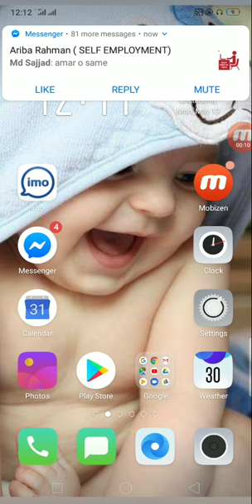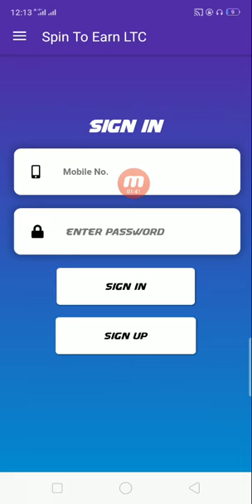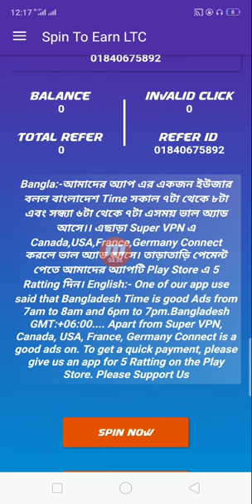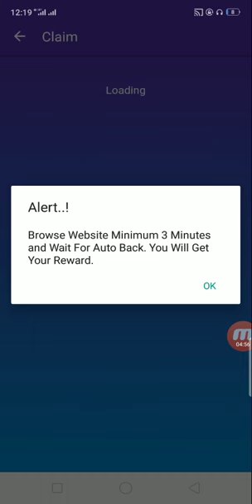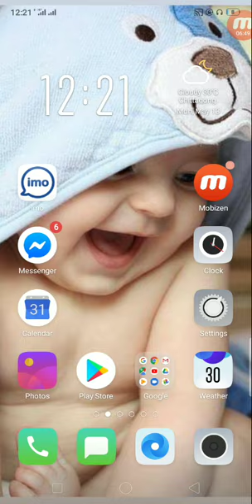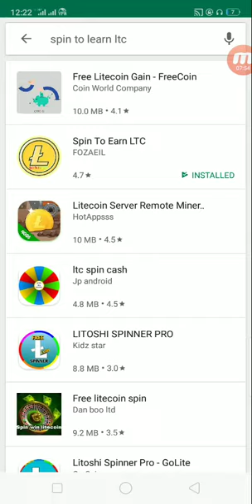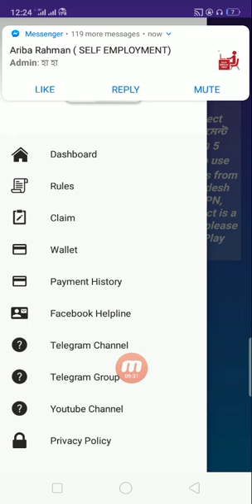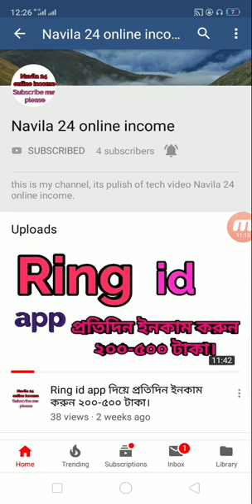spin to earn ltc app দিয়ে ইনকাম করুন ৪০০ টাকা।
Hello friends, Welcome to "TecH video", I created this channel on Joined Jun 19, 2016, Tech Videos in bangla, and I wanted each and every Individual whoever is interested in technology to be able to understand it in the easiest possible way. makeing video as my Hobby, I post a new video daily, on topics that create the most confusion.